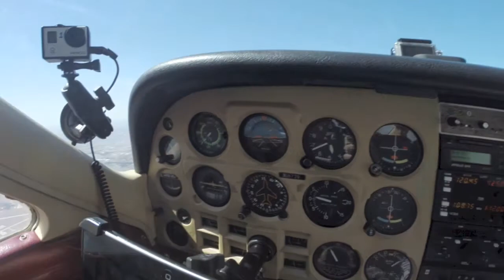Flying the Cardinal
Random video of flying in the Cessna Cardinal 177B,  N18739